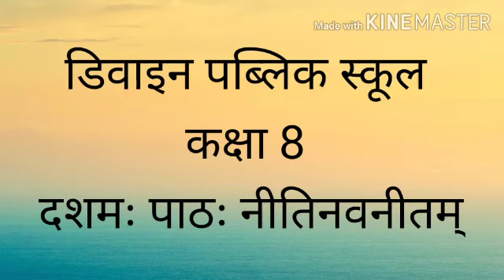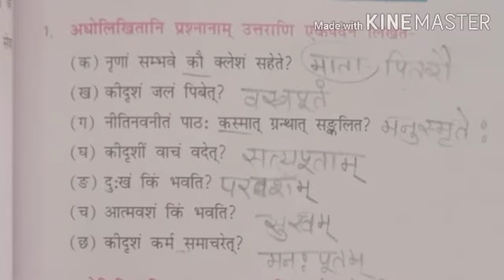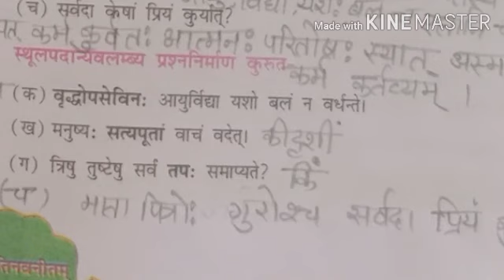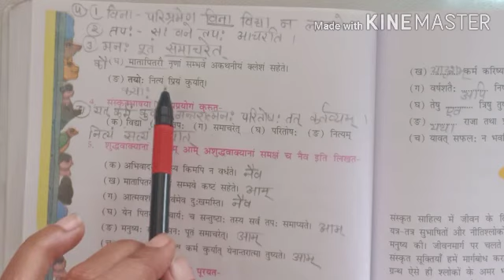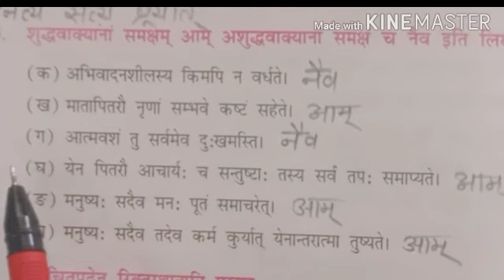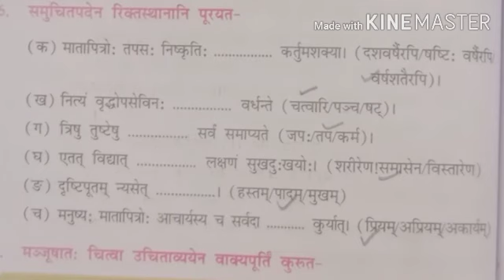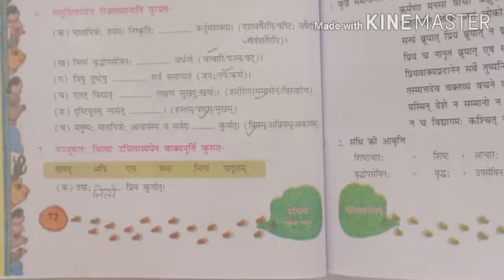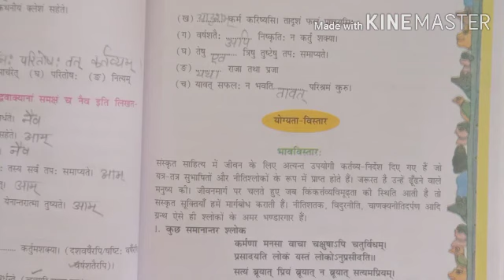Class 8 Sanskrit 22 October